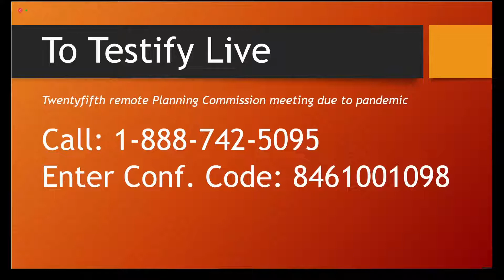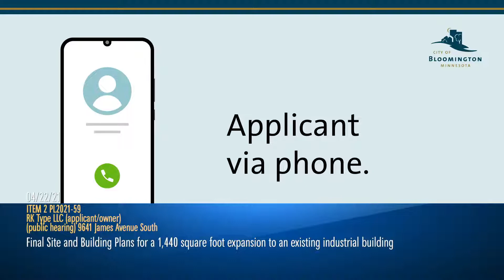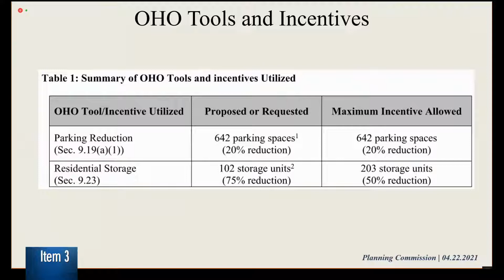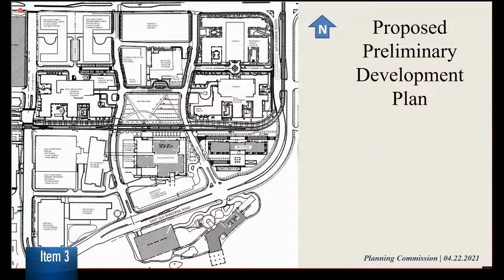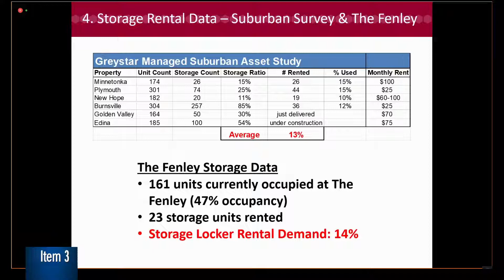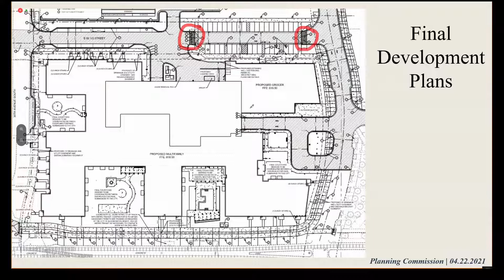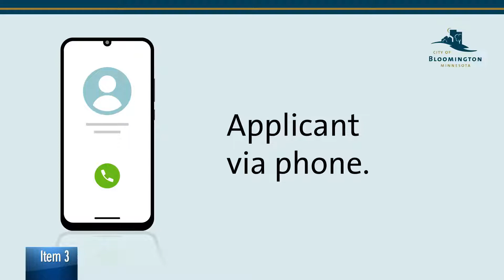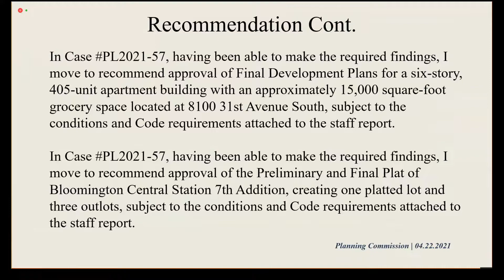April 22, 2021 Bloomington Planning Commission Meeting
Bloomington Minnesota Planning Commission Meeting